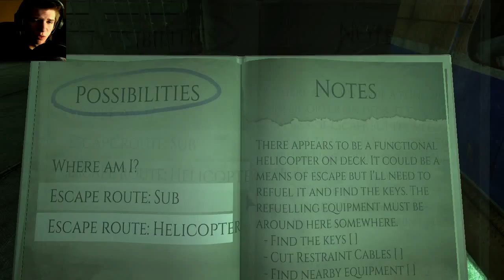Monstrum | Part 3 | All hopes and dreams CRUSHED!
WELCOME TO Monstrum PART 3. Monstrum IS AN ANNOYING HORROR GAME THAT IS DESIGNED TO PISS YOU OFF. YOU CANNOT WIN NO MATTER HOW HARD YOU TRY. SLIMY CREATURES WILL SHANK YOU EACH AND EVERY WAY YOU TURN. A GIANT LAVA CREATURE STRAIGHT OUTTA THE MUSHROOM KINGDOM WILL SMASH YOUR FACE IN OR SNAP YOUR NECK IF YOU ARE LUCKY! Im just kidding. Ive had time to cool off so everything is just great now. All annoyances aside its still a great game and i plan to finish it eventually! If you enjoyed RAGE on that like button and share the video with EVERYONE!